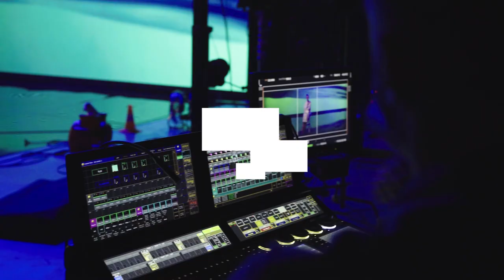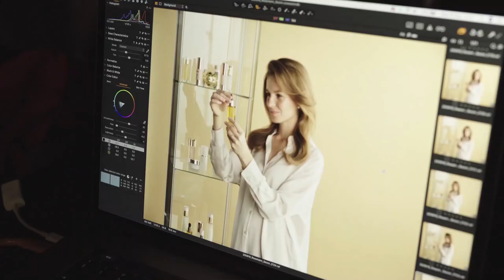ROSSMANN Jesień Zima 2020 Behind the scenes